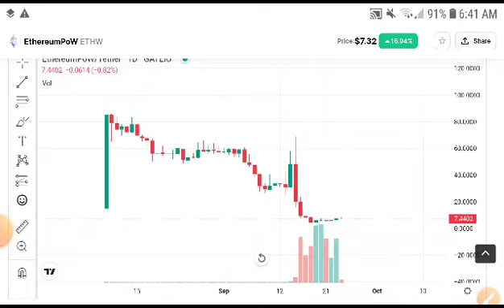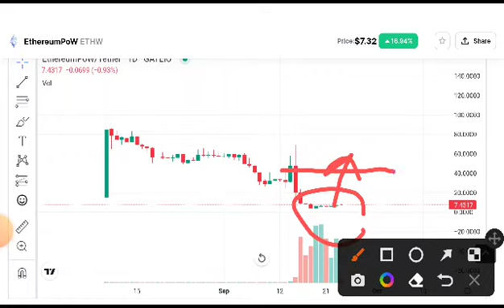EthW coin Big News! Ethw coin Price Prediction! EthW latest News today